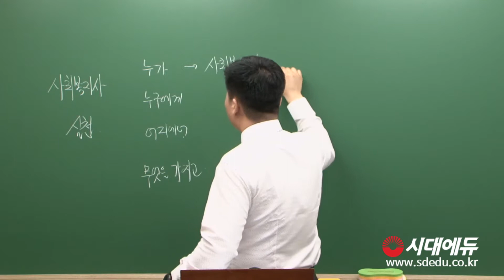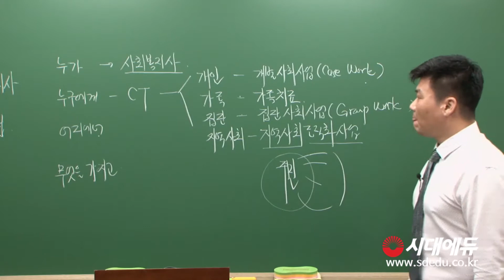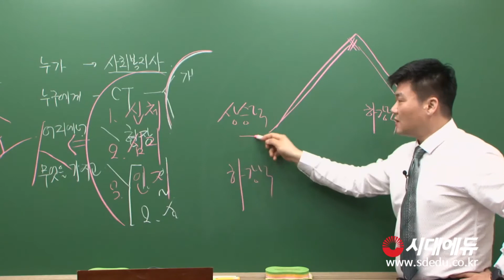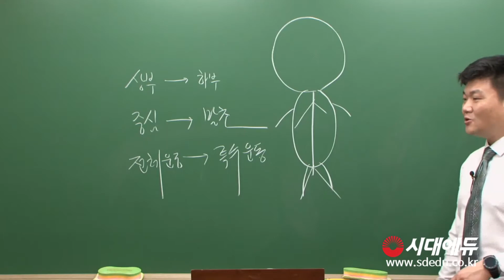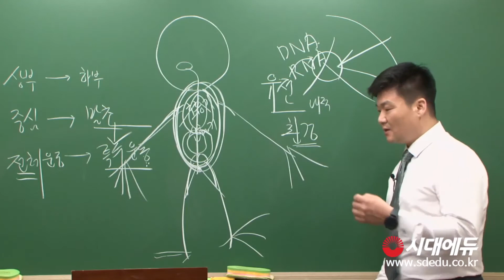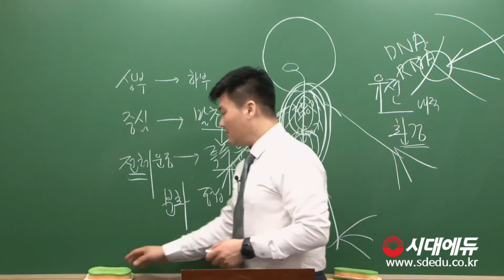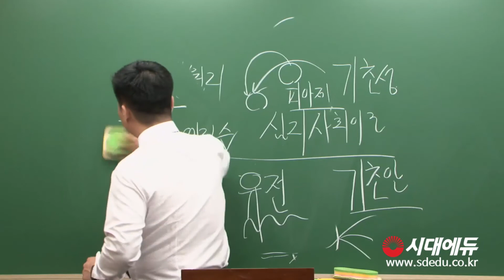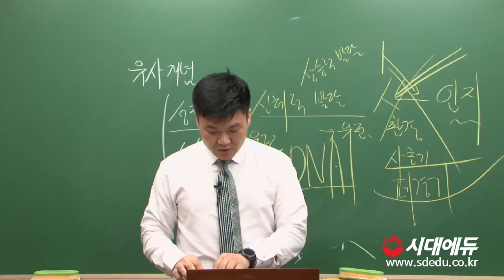시대에듀 사회복지사1급 인간행동과 사회환경 기본이론 1강 (박정훈T)